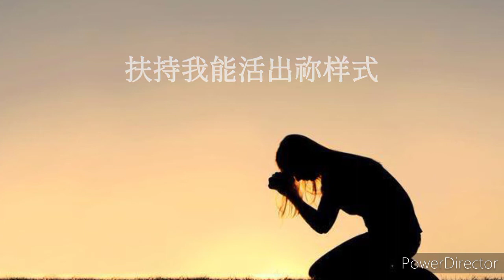《祈祷-Prayer》演唱:Freda Xie-词曲:欧阳明兴-Music-Zhao Yu＃Freda_Xie＃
俗语说，人生不如意之事常是十之八九，这是我们所避免不了的。但我们仍然相信，神是我们的力量，依靠与帮助，只要你愿意来到祂面前，仰望与祈祷🙏🏻 ，我们的神是在狂野中开道路，在沙漠开江河的神。但愿这首歌成为我们的祈祷🙏🏻 。

感谢！
首先感谢神的带领，在新的一年又完成《祈祷》这首歌，分享给大家，同时也谢谢在这首歌中参与的每位国外朋友，谢谢楊帆弟兄的很多帮忙付出，时雨姊妹的制谱，编曲ZhaoYu,演唱Freda Xie，因你们的参与可以顺利的完成这首歌，愿神纪念你们的爱心与付出。
但愿这首歌成为更多人的祝福。